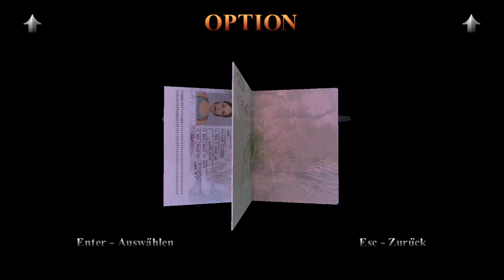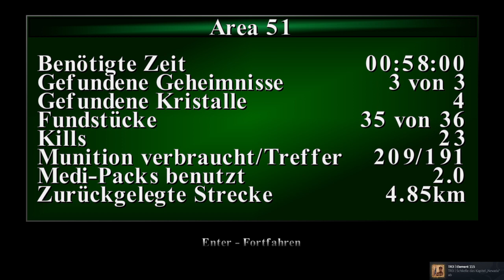Tomb Raider III Part 12 - Im Ufo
Wir holen uns die restlichen Secrets, wobei wir die armen Aliens sehen, an denen Experimente durchgeführt worden sind. Aber wenigstens dürfen wir auch mit süßen Orcas schwimmen. Danach begeben wir uns ins Ufo selbst, welches von innen größer zu sein scheint, als noch zuvor von außen.

Have Fun!